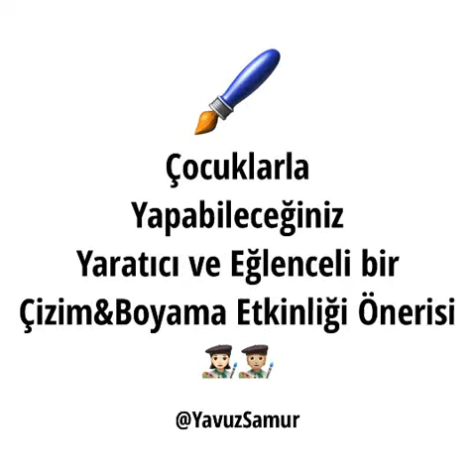Çocuklarla Yapabileceğiniz Yaratıcı ve Eğlenceli bir Çizim & Boyama Etkinliği Önerisi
Herkese merhabalar efendim

Bugün yine karşınıza güzel bir etkinlik önerisiyle çıkıyorum

Videoda gördüğünüz gibi kağıdı katlayarak çocuklarınızın yaratıcı düşünmelerini destekleyecek güzel bir çizim ve boyama etkinliği yapabilirsiniz

Umarım 🙏🏻 sizler için keyifli olur

Hepinize çocuklarınızla eğlenceli ve kaliteli bir zaman diliyorum

Hadi bakalım kolay gelsin 🙏🏻